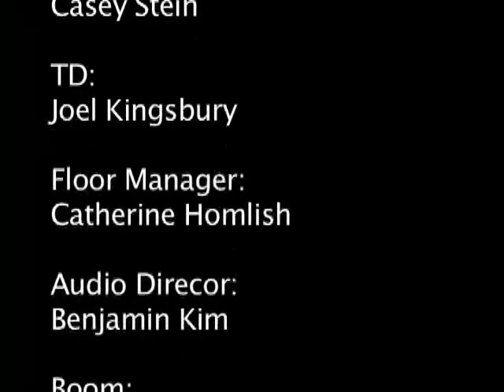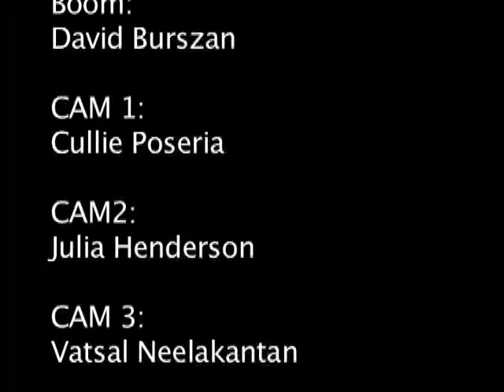The Breakfast Club